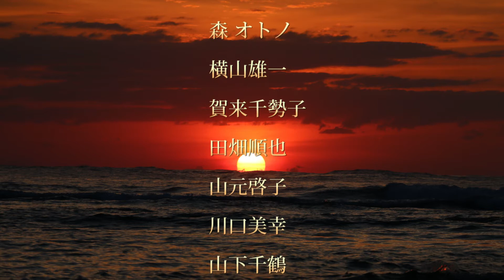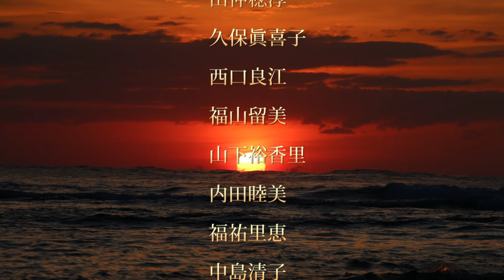沖永良部徳洲会病院 dance３F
平成２６年１２月忘年会にて・・・余興で優勝しました。